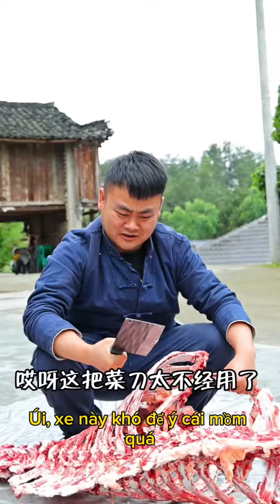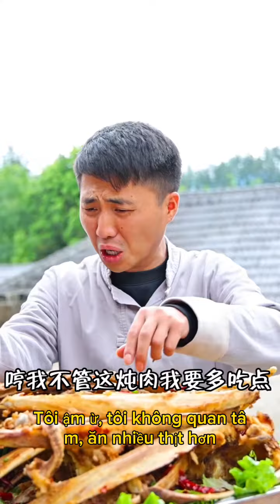mukbang- bò bít tết